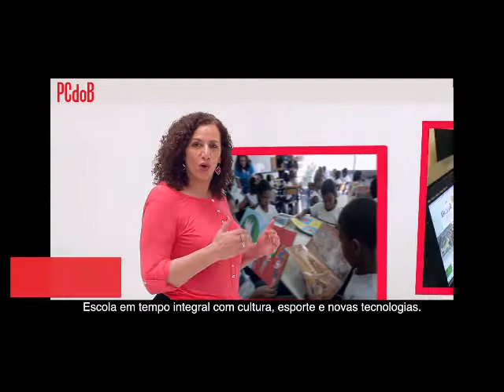Programa de TV - PCdoB Rio de Janeiro - Jandira Feghali - Educação